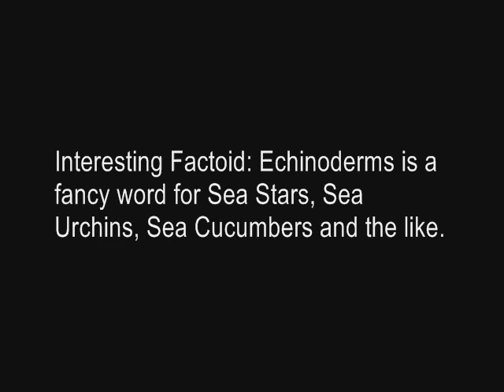How to Tie a Pentaradial Knot by TIAT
The following tutorial is for a Pentaradial Knot.  It possesses a type of radial symmetry characteristic of Echinoderms in which body parts are arranged along five rays of symmetry.